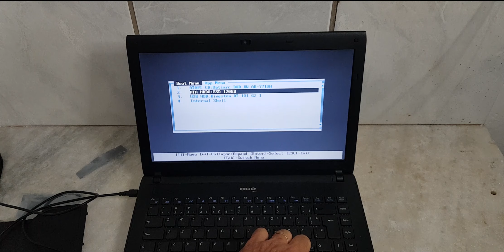Upgrade: Troca do HD por um SSD Goldenfir 120GB e Memória de 4GB no Notebook CCE WIN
Upgrade no Notebook CEE Win